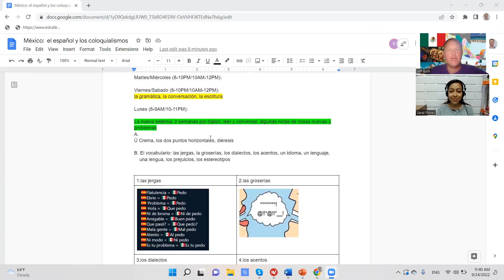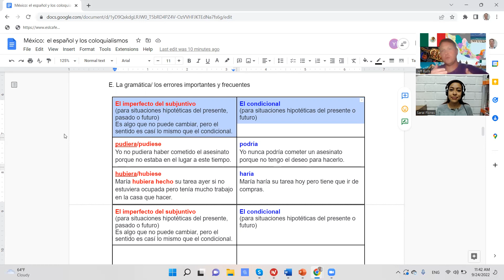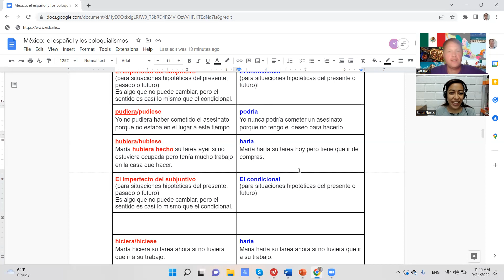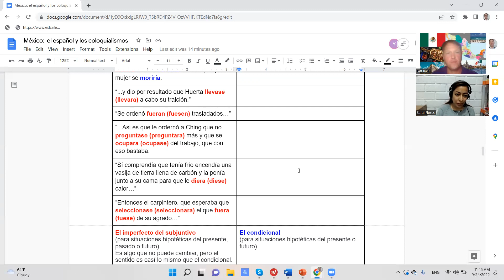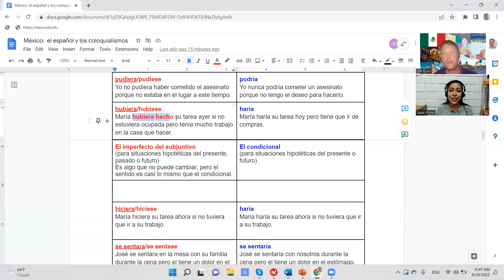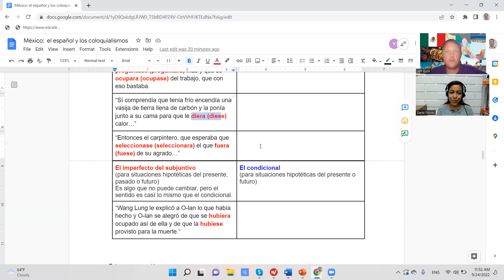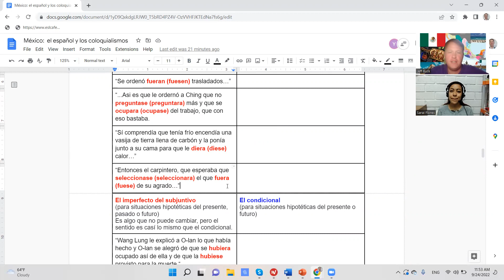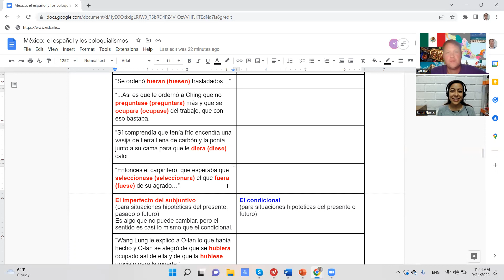El Español de México #3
El Español de México / How to Speak  Mexican Spanish #3

La gramática:  El imperfecto del subjuntivo y el condicional, Español Mexicano
¿Si hubieras nacido en México...?..El Español y Los Coloquialismos de México

Esté es el tercer video del tópico del español y los coloquialismos de México...en nuestra gran serie del gran país de México.